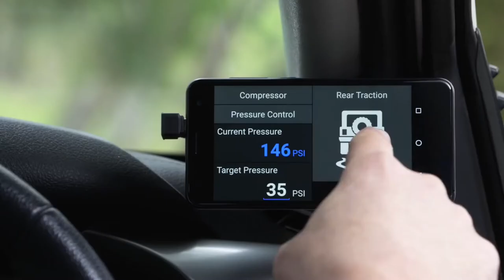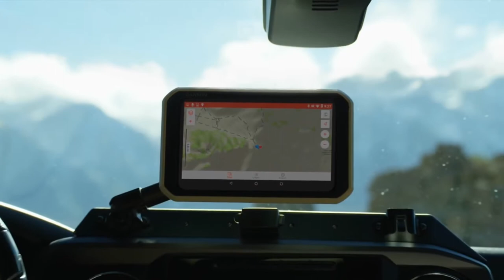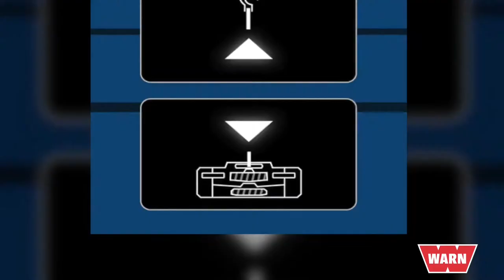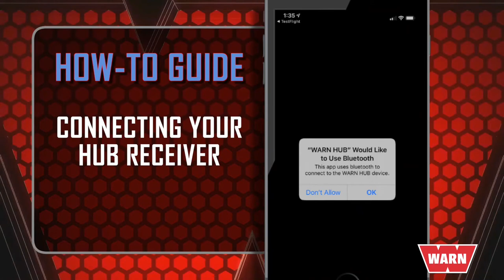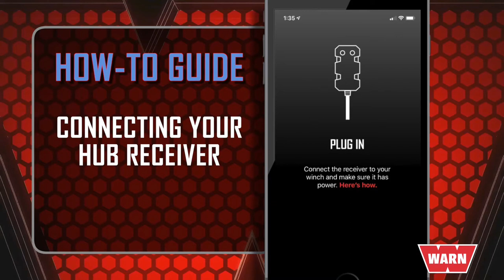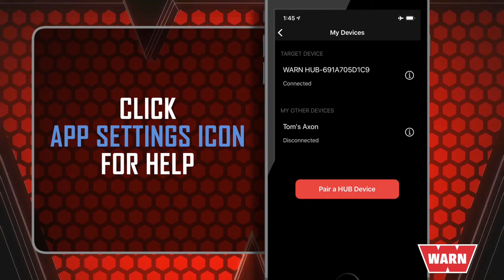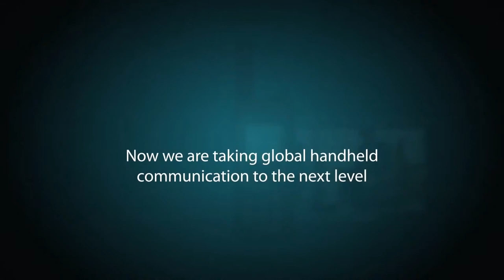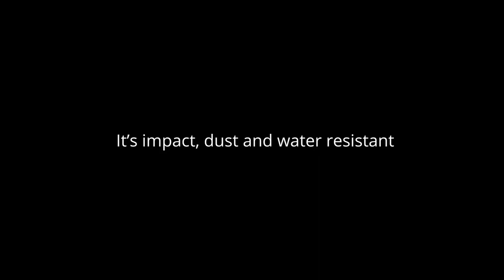5 Great Smart Gear to Make Your Overland Expeditions Safer & More Enjoyable.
Today it's all about smart technology, and overlanding is no exception.  While getting your hands and your rig dirty is part of what makes overlanding so much fun, there's also a place for some cool tech to make the trip even more enjoyable and even safer.  These 5 smart gear products are sure to do just that.

00:00 Intro
00:10 ARB Linx
01:13 Garmin Overlander
02:50 Warn HUB
08:32 Iridium GO
10:20 Spot LLC Spot X

Highland Outdoor Gear is a participant in the Amazon Associates Program, an affiliate advertising program designed to provide a means for us to earn fees by linking to Amazon and affiliated sites.